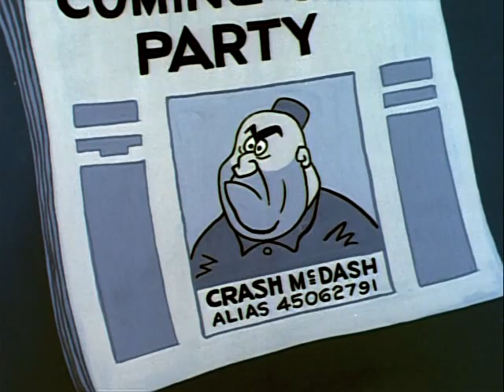08 Инспектор Уиллоби / Inspector Willoughby - Coming Out Party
Мультфильм рассказывает о похождениях флегматичного инспектора Уиллоби, который легко раскрывает все преступления и ловит преступников.